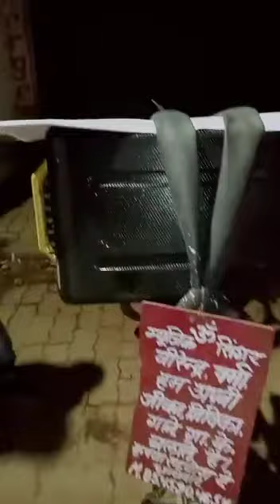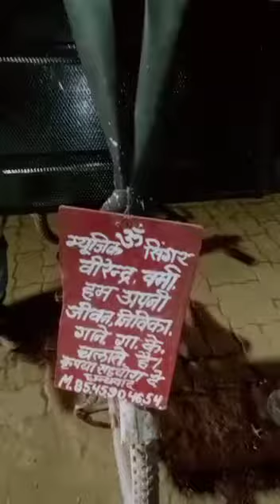February 17, 2022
Bachna Ae Haseeno kishor Da virendra Verma,Mo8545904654